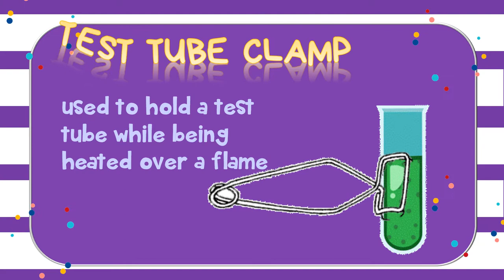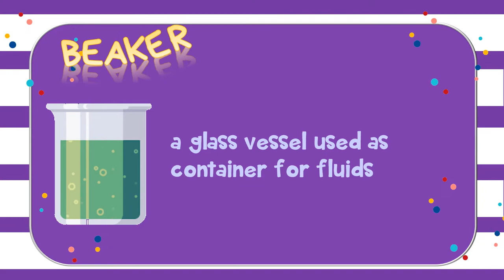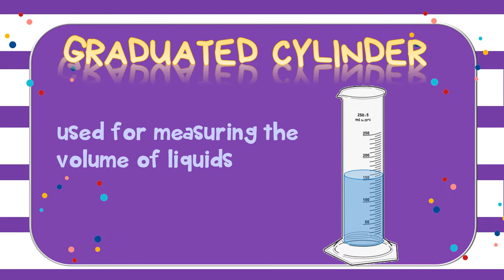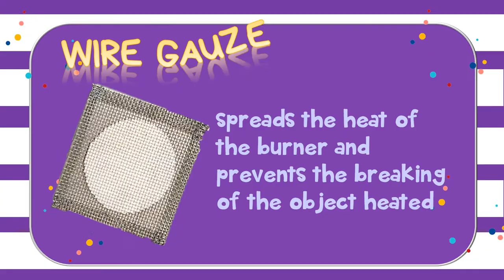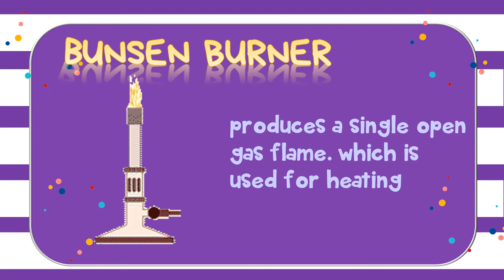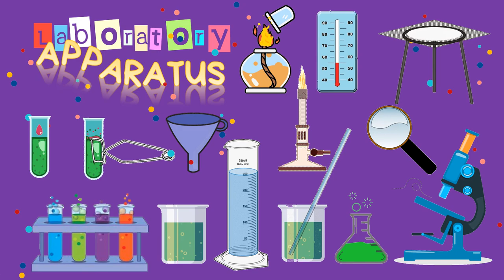G6 Laboratory Apparatus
Grade 6 Science|What are the different Laboratory Apparatus

Laboratory apparatus are tools and equipment used by scientists who work in a laboratory. These apparatus can also be used by a young scientist like you! You can use laboratory apparatus in your experimentation and investigation.

Make sure to watch the whole video to be familiar with the different Laboratory Apparatus.

Enjoy the visuals. Have fun learning, Whiz Kids!